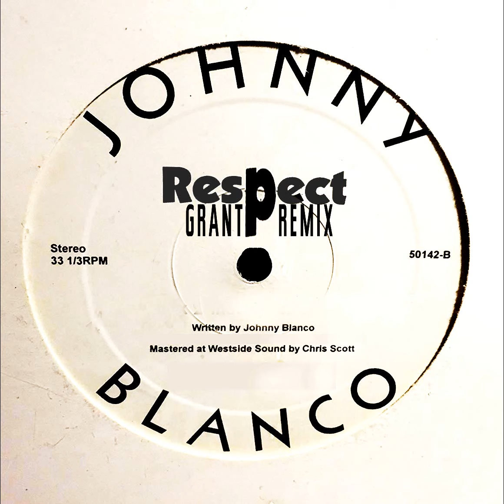Johnny Blanco - Repect (De Ville Remix)